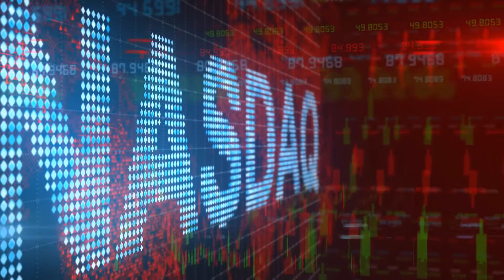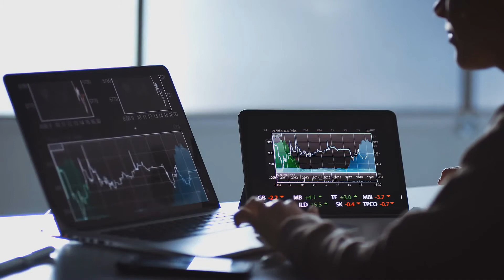What is a Bullet Bond